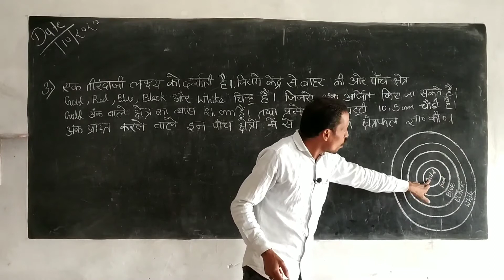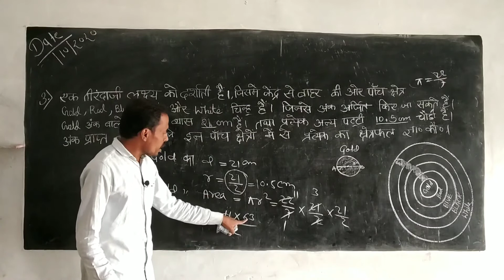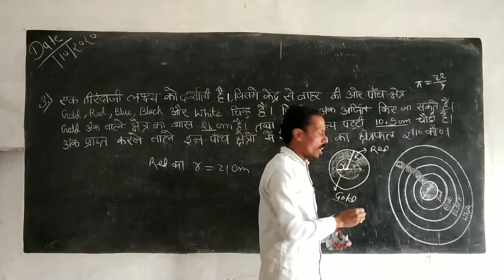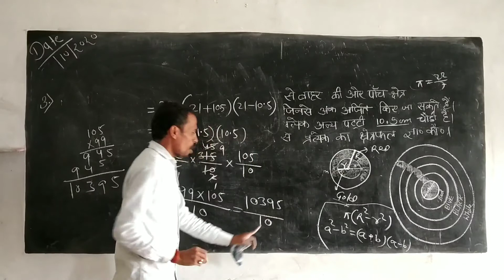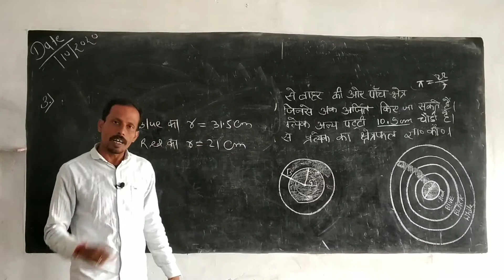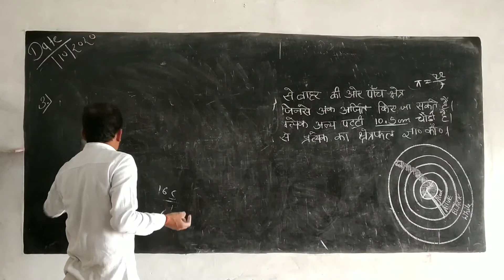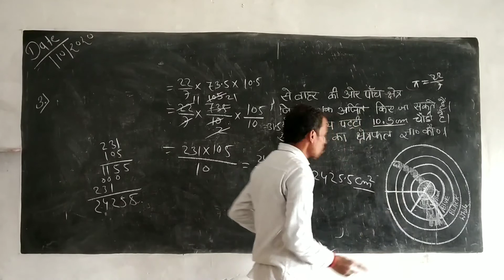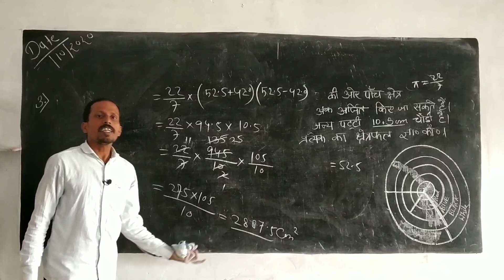वृत्तों से संबंधित क्षेत्रफल कक्षा 10|britto se sambandhit kaksha 10| areas related to circles pcm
Publish 6/11/20

This video for class 10 chapter 12 areas related to circles fully solved ex- 12.1 Q. 1&2

वृत्त से संबंधित क्षेत्रफल|area related to circle class10 maths chapter 12|introductio to circle pcm

This video for class 10 students in this video chapter 12 area related circle class 10th give briefly description of ring and major segment &minor segment
I hope this video to useful to all class 10 th students